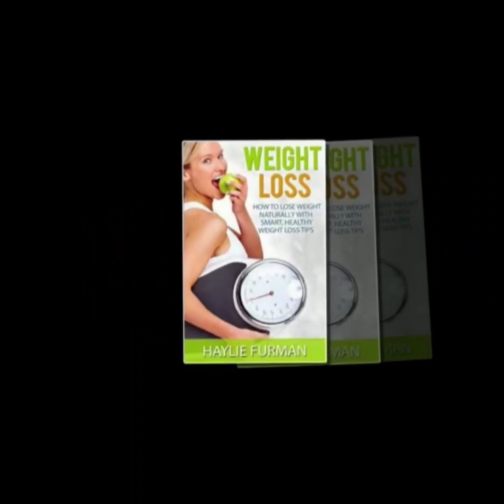KING KHAJA HOTEL MEIN MANDI KHAANE GAYE NAUJAWAN LADKO PAR HOTEL STAFF NE KIYA HAMLA | HYDERABAD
king khaja hotel mein Mandi khaane Gaye Naujawan Ladko par hotel staff ne kiya h@mla | Dono Parties Ki Jaanib se H@mla karne ki baat aayi saamne | 10-15 Ghundao ki Ghunda Gardi | King Khaja Hotel Midhani X Road Par Maarpeet ka Ilzaam | Hyderabad | @ CityNews24x7